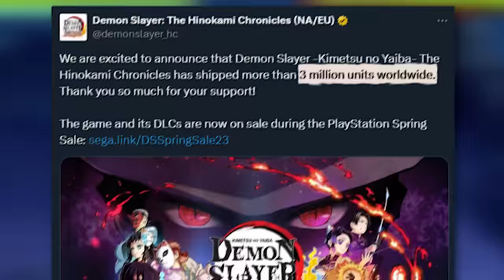DEMON SLAYER IS SO BACK!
The latest Demon Slayer Sweep the Board trailer gives us some VERY BIG HINTS that Demon Slayer Hinokami Chronicles 2 is indeed getting made. This trailer is awesome for fans of both games.

0:00 Intro
0:21 CC2 Past vs Present
1:44 New Board Overview
2:44 Training Dummy
3:20 New mini games
3:37 Gyokko
5:05 Zohakuten
6:10 Demon Slayer 2 Confirmed?
6:37 Final Words